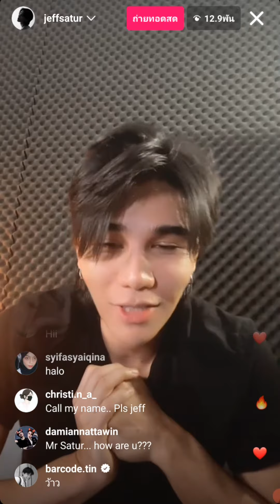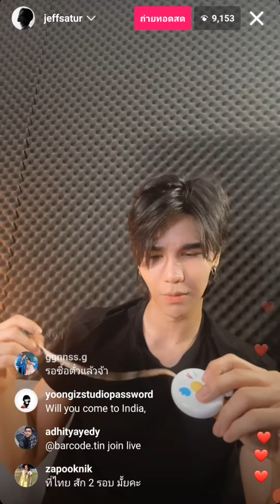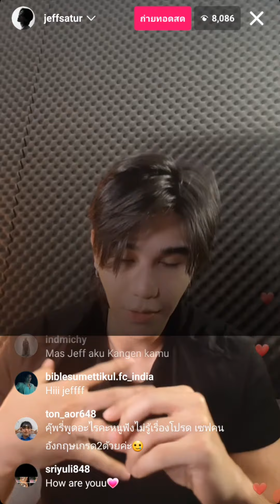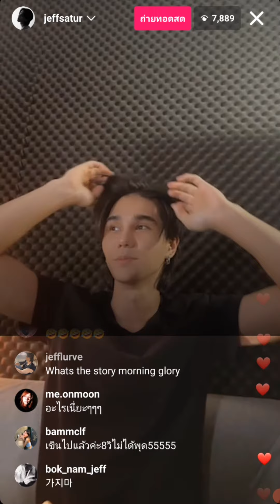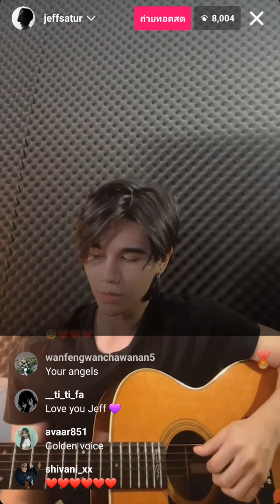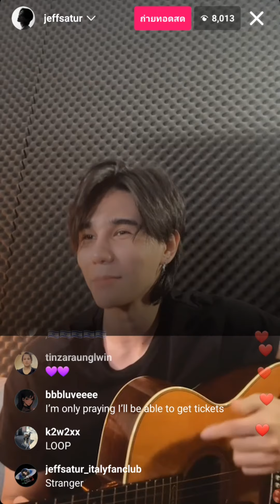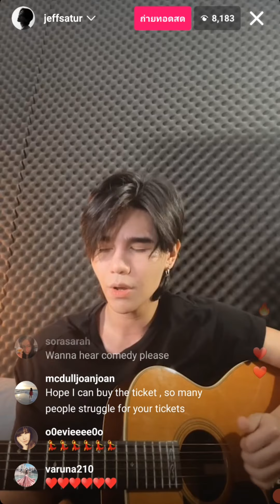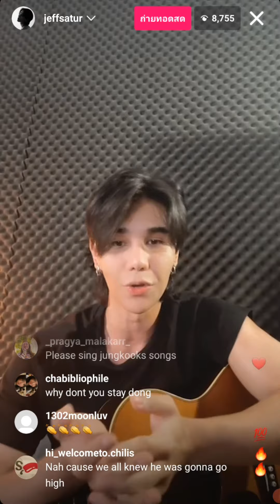041223 JeffSatur IG Live